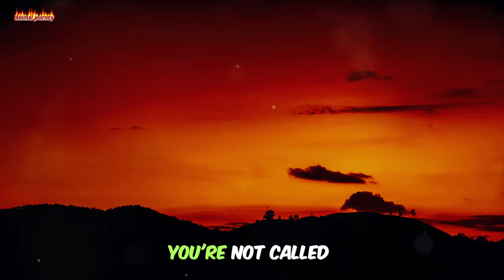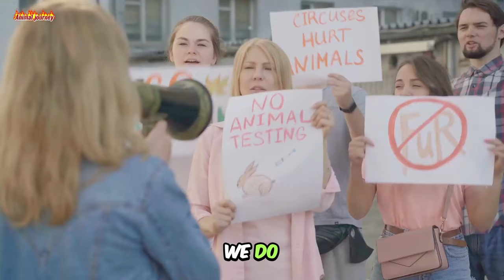Why the Tasmanian Devil Is Endangered😢😔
In this captivating video, we embark on an exciting journey to unravel the mystery surrounding the endangered Tasmanian Devil. Prepare to be amazed as we use vivid language, sprinkle humor, and employ engaging storytelling techniques to bring you the most thrilling and informative wildlife experience.

Did you know that the Tasmanian Devil is among the rarest and most misunderstood creatures on the planet? Join us as we delve into the fascinating facts about this unique marsupial and explore the challenges it faces for survival. Our expert team of researchers and conservationists will guide you through the jaw-dropping tales of these fierce yet adorable creatures.

Through stunning visuals and captivating anecdotes, we'll reveal the secret behind the devil's impressive strength, sharp teeth, and iconic ferocity. You'll be thrilled to witness their incredible hunting skills and learn how they have adapted to the harsh environment of Tasmania.

But that's not all - we promise to keep you on the edge of your seat with our humorous and engaging storytelling style. We've packed this video with enthralling facts and surprising encounters with these elusive creatures. Get ready for a rollercoaster ride of emotions as we shed light on the efforts being made to save the Tasmanian Devil from extinction.

Let's dive into the world of the Tasmanian Devil together!

OUTLINE:

00:00:00 Are They Really Devils?
00:00:18 The Tale of the Tasmanian Devil
00:01:59 The Threat to the Devils
00:03:39 Save the Devils